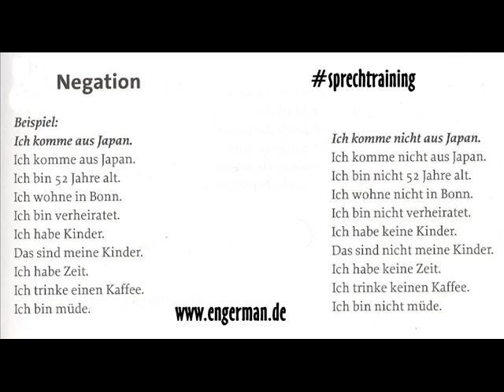Deutsch Lernen | Negation